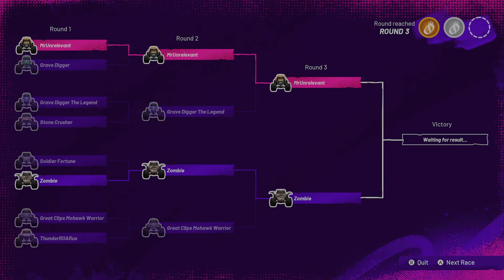MONSTER JAM SHOWDOWN Gameplay Walkthrough (FULL GAME) DIGatron DLC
No problem here's the information!

Monster Jam Showdown lets you unleash your sickest tricks and racing skills in 10 different game modes. Kick off your career with a non-linear journey across various challenges, or beat your friends both online and offline in split-screen mode. Head-to-head. Freestyle. treasure hunting.